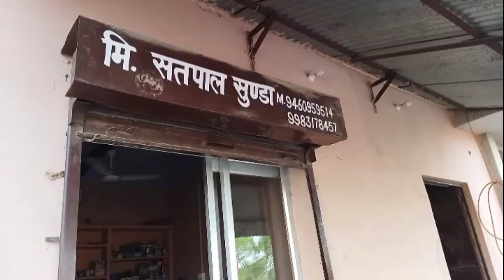Tulu pump ma seal dalna